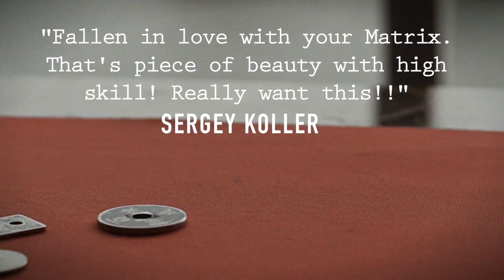The Vault - CHINK-A-CHINK Elements by Patricio Terán